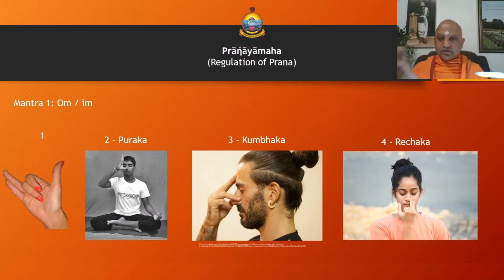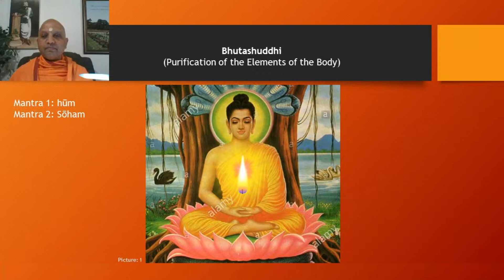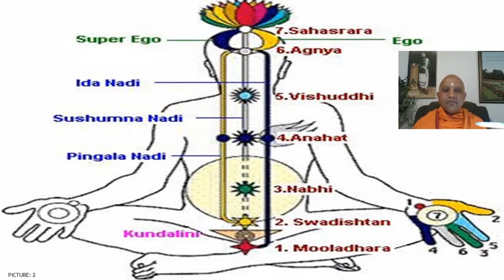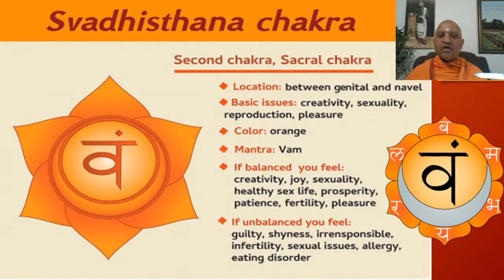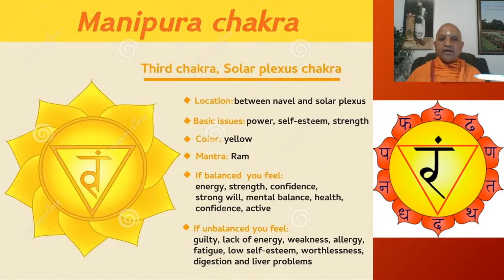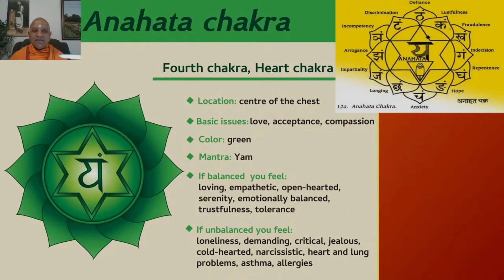The Science of Worship | Class Twelve | Swami Swatmaramanandaji Maharaj